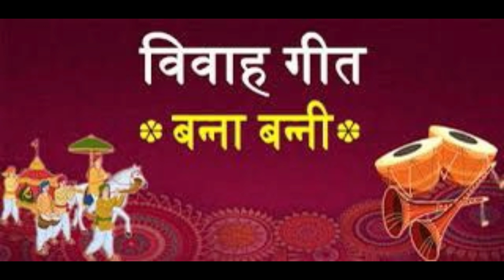Banna Banni Geet | Vivah Geet |Banna mera sidha saada banni fashion vali h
आओ सुनाओ तारीफ जिनकी, शादी होने वाली है
बन्ना मेरा सीधा सादा, बन्नी फैशन वाली है

1. रोज सवेरे बन्ना जग कर, हल्दी चंदन मलता है -2
   बन्नी मेरी पार्लर जाकर-2, मेकअप करने वाली है
आओ सुनाओ तारीफ जिनकी.

2. बन्ना मेरा कुर्ता पजामा, टी-शर्ट जीन्स-शर्ट पहने हैं -2
 बन्नी मेरी क्रॉप टॉप -2, शॉर्ट जींस पहनने वाली है

3. बन्ना मेरा छोटा मोटा, फोन रखने वाला है -2
 बन्नी मेरी भारी वारी -2, आई फ़ोन रखने वाली है

4. बन्ना मेरा रोज-रोज गिन-गिन पैसे रखता है -2
   शॉपिंग करती मॉल जाकर -2, बन्नी खर्चे वाली है